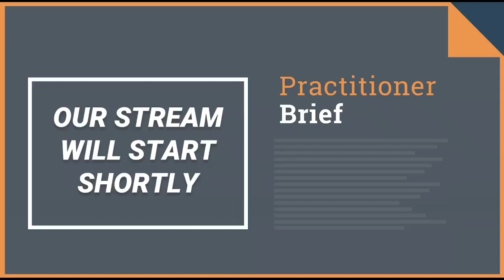CyberHub Podcast - practitioner Brief 12-28-20, SolarWinds SUPERNOVA, Citrix DDoS & Vietnam Cyber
Today's Headlines:
SolarWinds releases updated advisory for new SUPERNOVA malware
Vietnam targeted in complex supply chain attack
Citrix confirms ongoing DDoS attack impacting NetScaler ADCs

James Azar Host of CyberHub Podcast
Sign up for our newsletter with the best of CyberHub Podcast delivered to your inbox once a month